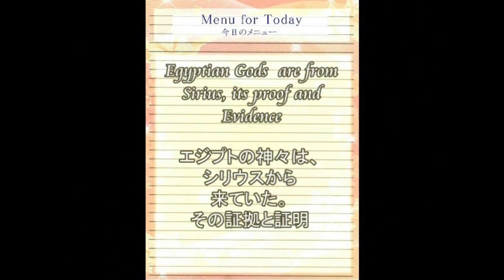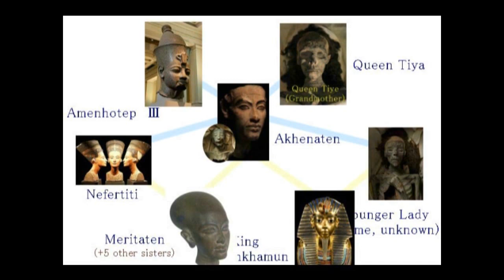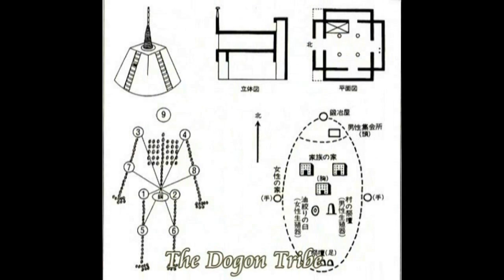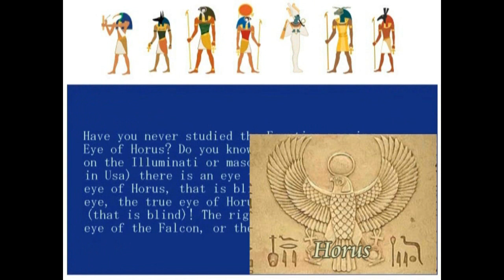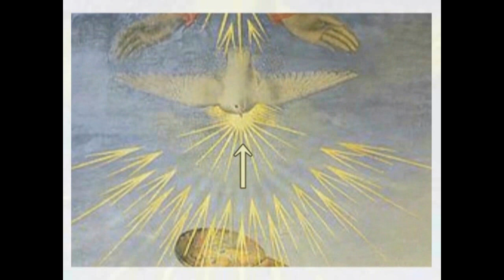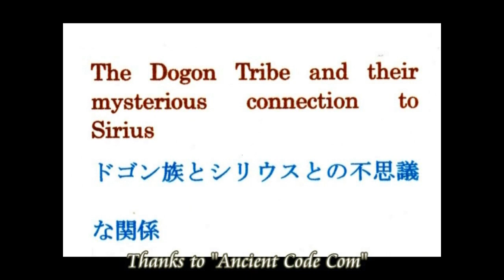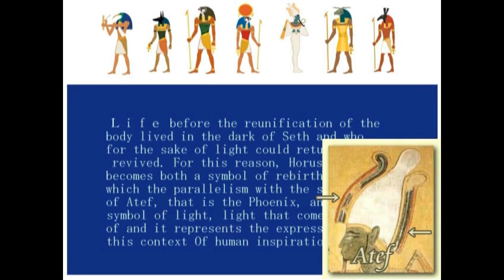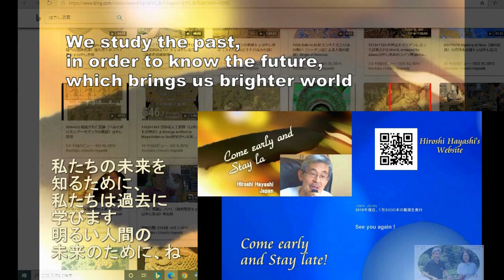3370【03】The Dogon Tribe in Wonder日本とつながる不思議な民族・ドゴン族（アフリカ）by Hiroshi Hayashi, JP